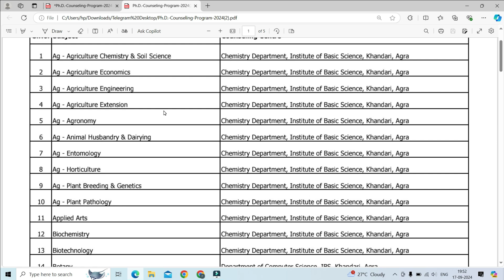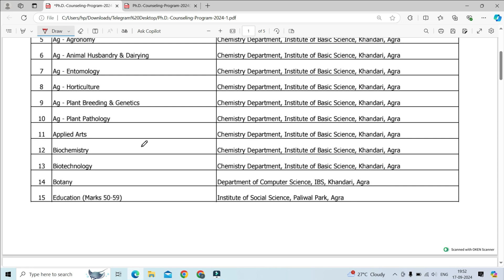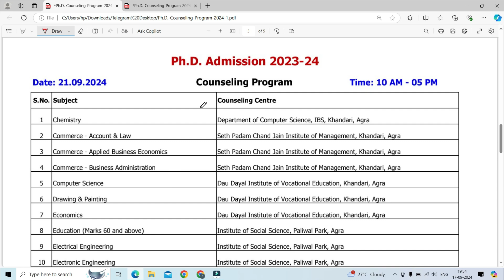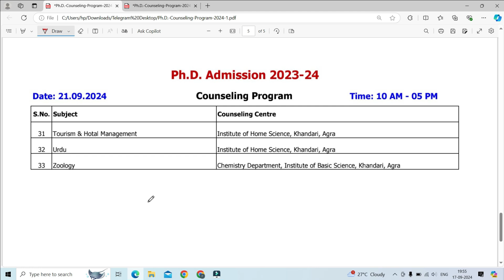Counseling Centre Change Notice II Updated List II DBRAU, Agra II Agra University II PhD Notice